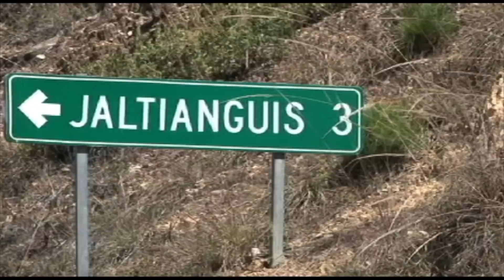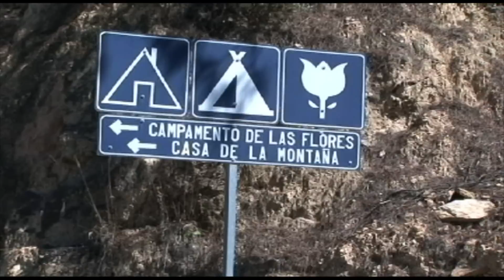Flores en las montañas de Oaxaca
Lo que comenzo siendo un proyecto para producir leche en la sierra de Oaxaca, es hoy un próspero negocio floricola que armoniza el entorno entre pinos, flores e invernaderos.